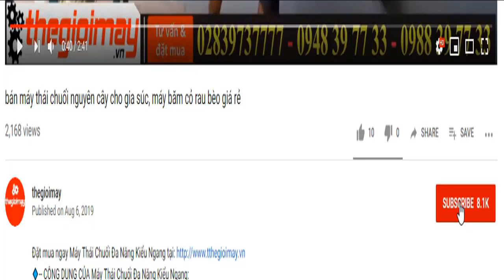Máy băm cây chuối động cơ xăng hỗn hợp takyo cho gia súc, gia cầm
🔹-- ƯU ĐIỂM CỦA MÁY BĂM CHUỐI ĐỘNG CƠ XĂNG TAKYO TK 55:
- Máy được thiết kế đơn giản gọn nhẹ, dễ dàng sử dụng phù hợp với nhà nông, đặc biệt máy băm đa năng được thiết kế bộ dao bao gồm 1 dao to 2 lưỡi
- Máy sử dụng động cơ 5HP , thích hợp với các mô hình trang trại có quy mô rộng, vật nuôi đa dạng.
🔹-- LƯU Ý KHI SỬ DỤNG MÁY BĂM CHUỐI NGHIỄN HỖN HỢP ĐỘNG CƠ XĂNG TAKYO TK55:
🔹-- THÔNG SỐ KỸ THUẬT CỦA MÁY BĂM CHUỐI ĐỘNG CƠ XĂNG TAKYO TK 55:
-SỬ DỤNG XĂNG 4 THÌ